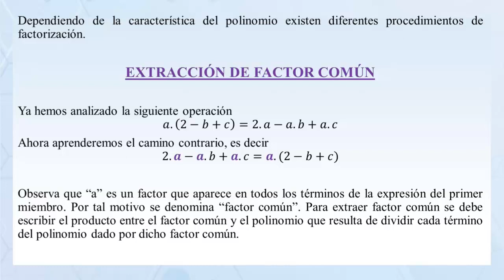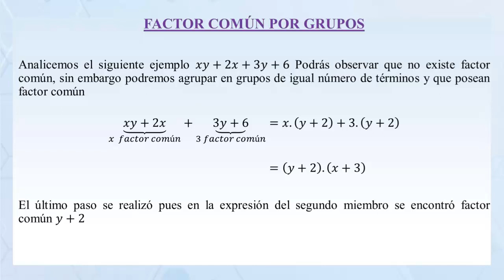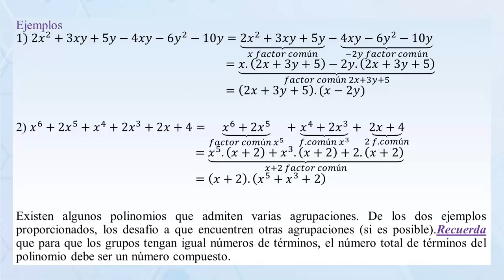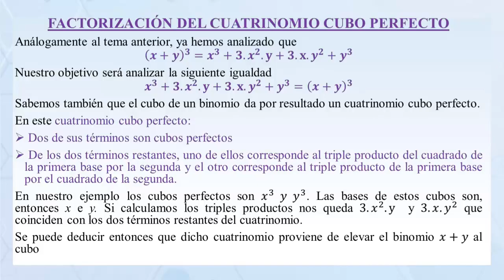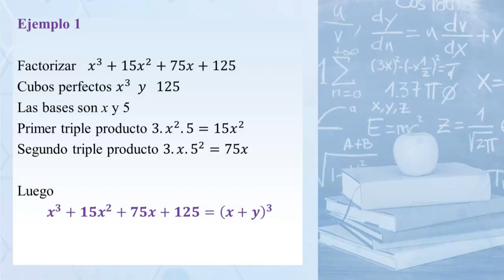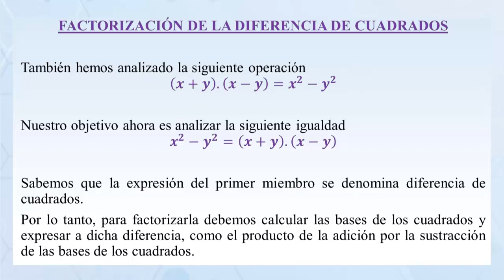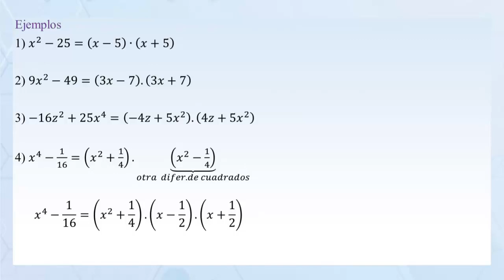Curso de Nivelación de Matemática. Unidad 2 parte 2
Prof. Rosana Lazzari